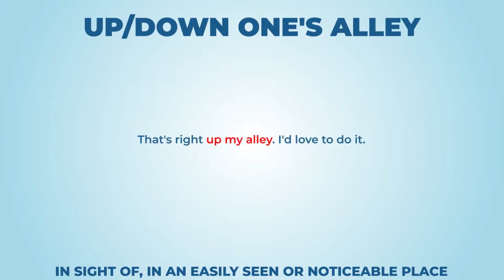Up (or down) one's alley - Learn English with phrases from TV series - AsEasyAsPIE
we have a new phrase for today: Up (or down) one's alley